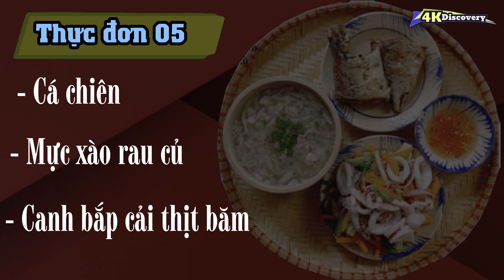Thực Đơn Cho Gia Đình 50K – Tuần 02 | Family Menu Only 50K | 4K Discovery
Thực đơn cho gia đình chỉ 50K là một video chia sẻ kinh nghiệm về các thực đơn khoảng 50K cho bữa ăn gia đình. Ngoài những bữa ăn gia đình thịnh soạn trong tháng, nhân dịp các ngày quan trọng, thì những ngày bình thường một bữa cơm đơn giản, tiết kiệm luôn là tiêu chí của người Việt. Hãy xem và cảm nhận!
👉 Khung giờ UP videos: 19.00 (Giờ Việt Nam) thứ Ba và thứ Bảy hàng tuần. (Stable time to UP videos: 19.00 P.M on Tuesday and Saturday every week)
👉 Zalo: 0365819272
 Rất vui khi được đồng hành với tất cả mọi người khắp mọi miền của Tổ quốc, các cá nhân trong và ngoài nước cùng sở thích. Trân trọng cám ơn!
 It is a pleasure to accompany with people from all over the country, domestic and foreign individuals with similar interests. Sincerely thanks!